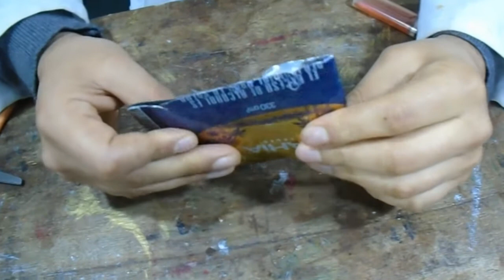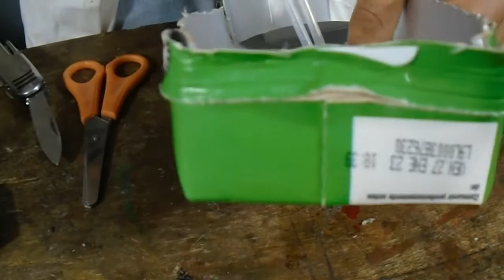como hacer un barquito a vapor miniatura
no es dificil